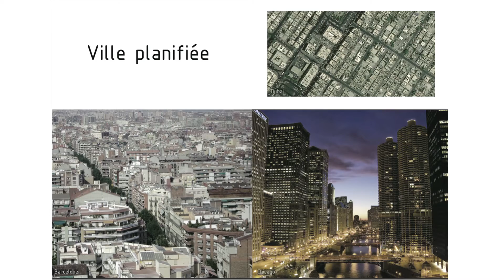Des villes sensibles aux architectures subtiles | Eric Cassar | TEDxLyon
Eric Cassar nous invite à penser la ville de demain de manière sensible et subtile. La ville de demain sera intelligente. Oui mais quelles intelligences?

Poète et architecte-ingénieur. Il est le fondateur d’ARKHENSPACES, bureau d’architecture + urbanisme + design, orienté vers la recherche, la conception et la construction d’espaces nouveaux et durables. Chaque projet est une composi-tion singulière qui réintroduit de la surprise dans la ville et de l’art dans la vie.